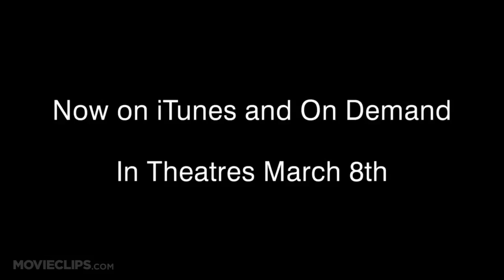The ABCs of Death Movie CLIP - Butt Fart (2013) - Horror Movie HD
A 26-chapter anthology that showcases death in all its vicious wonder and brutal beauty.

Cast:

Director:
Andrew Traucki
Angela Bettis
Simon Rumley
Marcel Sarmiento
Jason Eisener
Jon Schnepp
Jake West
Yoshihiro Nishimura
Adam Wingard
Ben Wheatley
Yûdai Yamaguchi
Anders Morgenthaler
Ernesto Díaz Espinoza
Kaare Andrews
Banjong Pisanthanakun
Xavier Gens
Thomas Cappelen Malling
Noboru Iguchi
Hélène Cattet
Bruno Forzani
Lee Hardcastle
Lee Hardcastle
Nacho Vigalondo
Lee Hardcastle
Adrián García Bogliano
Srdjan Spasojevic
Timo Tjahjanto
Jorge Michel Grau

Producer:
Christopher White
Andrea Quiroz
Yoshihiro Nishimura
Tim League
Kristoffer Jørgensen
Andrew Starke
Claire Jones
Ed Dougherty
Syunichi Nakada
Chris Ferguson
Lee Kelleher
Julie Lind-Holm
Petter Lindblad
Douglas Nabors
Tom Quinn
Chris Sergi
Lino P. Stavole
Michel Teicher
Ryô Uchiyama
Marc Walkow
Nanae Yoshida
Todd Brown
Simon Boswell
Nahikari Ipiña
Ant Timpson

Writer:
Yoshihiro Nishimura
Yûdai Yamaguchi
Simon Rumley
Lee Hardcastle
Dimitrije Vojnov
Lee Hardcastle
Srdjan Spasojevic
Nacho Vigalondo
Noboru Iguchi
Lee Hardcastle
Hélène Cattet
Bruno Forzani
Adrián García Bogliano
Simon Barrett
Kaare Andrews

Editor:
Yoshihiro Nishimura
Phillip Blackford
Yûdai Yamaguchi
Robert Hall
Takanori Tsujimoto
Adrián García Bogliano
Martin Wichmann

Cinematographer:
Karim Hussain
Shu G. Momose
Magnus Flåto
Nemanja Jovanov
Antoine Marteau
Ernesto Herrera
Manuel Dacosse
Harris Charalambous
Yasutaka Nagano
Laurie Rose
Nicolás Ibieta

Composer:
Phillip Blackford
Nobuhiko Morino
Kevin Riepl
Kou Nakagawa
Yasuhiko Fukuda
Julio Pillado
Johannes Ringen